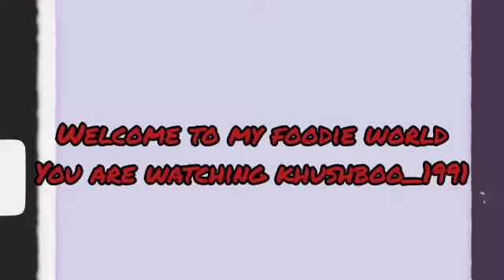cheesey Potato Bytes